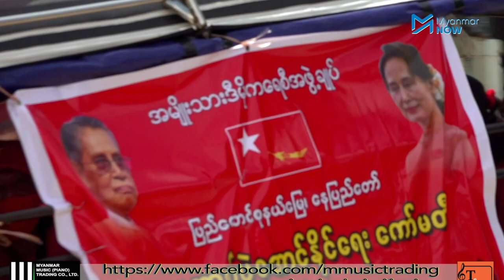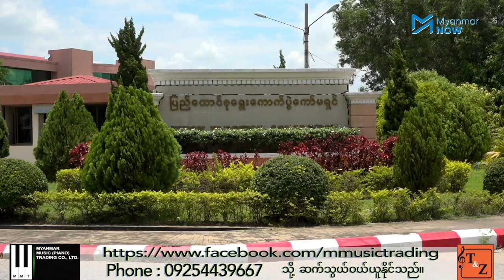ကိုဗစ်ကာလ ရွေးကောက်ပွဲနိုင်လည်း စိတ်ချမ်းမြေ့စရာမရှိဟု ပြည်ခိုင်ဖြိုးဥက္ကဋ္ဌပြော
ကိုဗစ်ကာလတွင် ရွေးကောက်ပွဲနိုင်ခဲ့လျှင်လည်း အလဲလဲအပြိုပြိုပြည်သူလူထုနှင့် ဒယိမ်းဒယိုင်နိုင်ငံကြီးတွင် အောင်လံစိုက်ရမှာဖြစ်သည့်အတွက် စိတ်ချမ်းမြေ့စရာမရှိဟု အတိုက်အခံ ပြည်ခိုင်ဖြိုးပါတီဥက္ကဋ္ဌ ဦးသန်းဌေးက စက်တင်ဘာ ၁၆ တွင် ပြောကြားသည်။

 ထိုပြောကြားချက်သည် လက်ရှိ ပြည်သူလူထုထောက်ခံမှုအရ ရွေးကောက်ပွဲနိုင်ရန် အဆင်သင့်မဖြစ်သောကြောင့် ‘ကိုဗစ်’ ကို အကြောင်းပြချက်ပေးနေခြင်းဖြစ်သည်ဟု အာဏာရ NLD ပါတီဘက်က တုံ့ပြန်ခဲ့သည်။